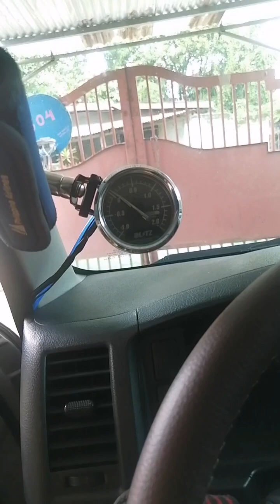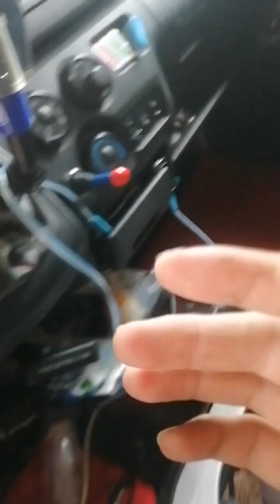hiace egr delete, egr cooler delete, boost gauge